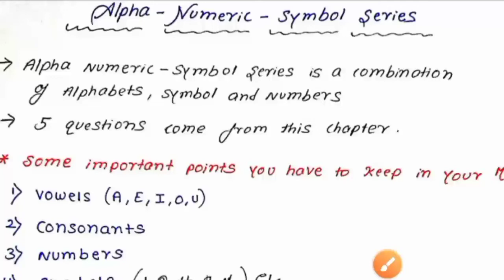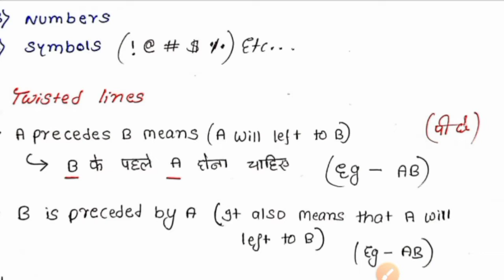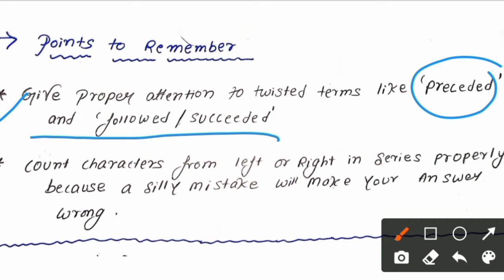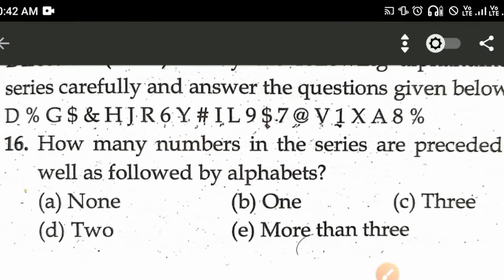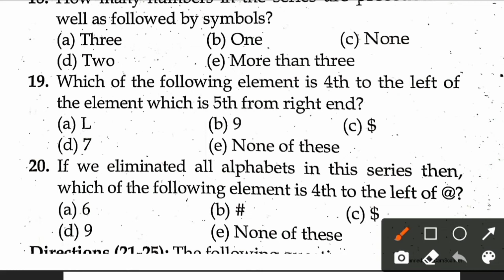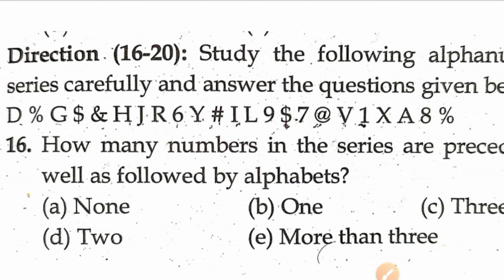AlphaNumeric series Reasoning Tricks / alpha numeric all concept / Alpha numeric latest question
Alpha Numeric Reasoning Tricks / alpha numeric all concept / Alpha numeric latest question / sbi po

Alpha Numeric Series Short Tricks / Reasoning Bank exam / मात्र 5 sec /Reasoning Tricks All concept

rbi assistant reasoning classes

Hii... I'm Shuvam 🙂

👉 Mains preparation without any subscription